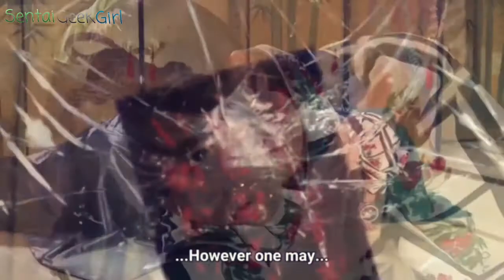💚Sena💚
CopyRight:
Girl: Sena Hayami
Show: Mashin Sentai Kiramager
Song: Qeeo - The New Beginings